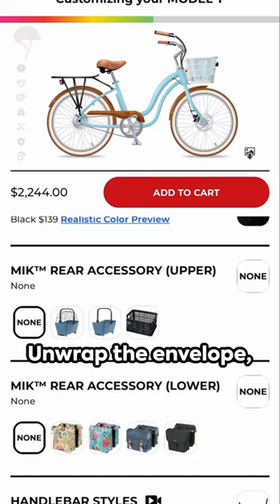Purchase today and put the image in a gift envelope under the tree and delivery will be early 2024